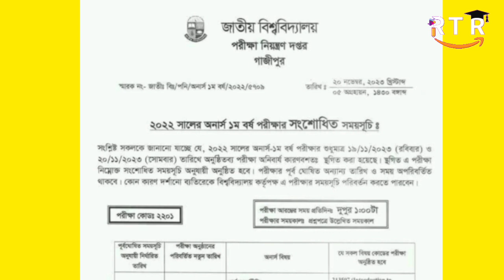অনার্স ১ম বর্ষ পরীক্ষা স্থগিত || Honours 1st Year Exam New Rotine 2023 || Honours 1st year Routine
অনার্স ১ম বর্ষ পরীক্ষার রুটিন ২০২৩ | Honours 1st year exam routine 2023 | NU Exam Routine 2023

National University Honours 1st Year Exam Routine 2023 Has Been Published Exam Routine Their Official you can find this NU Honours 1st Year Exam Routine at My Educations in BD Website Easily Honours 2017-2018 Regular Session,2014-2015 session and 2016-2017 Session Irregular 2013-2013 Session and Grand Improvement Candidate will be able to Participate This National University Post Graduate 1st Year Final Exam 2020. NU Honours 1st Year Routine 2023 PDF Will Published Soon. Publish Honours 1st Year Exam Routine For Regular, Irregular and Improvement Students. So, You Can Check 1st Year Routine at Official Website nu.edu.bd. National University Honours 1st Year Routine 2023 Has Publish. NU Honours 1st year Exam Routine Will Publish For Academic Session 2019-20 Regular Students, 2017-18, 2016-17 and 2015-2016 Irregular Students and Also Improvement Students.

National University Honours 1st Year Exam Routine 2023. NU Honours 1st year exam date 2023. National University Honours 1st year form fill up 2023. 1st year exam for grade development, improvement. Admit Card print. National University Bangladesh Honors 1st Part exam form fill up last date March 2, 2021. Honours Part 1 exam will started on February 2020. Exam will be held on 1:00 pm. Bangladesh National University 1st year exam code 201. This routine for regular, irregular & improvement students. Regular exam session 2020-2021 and irregular & improvement exam session 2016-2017, 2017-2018 & 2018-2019.

Exam Name: Honours First Year Exam 2023
Session: 2021-22
Exam Code: 2201
Start Date: 16 October 2023
End Date: 28 November 2023

Start Time: Every Day at 1 pm.

Honours 1st Year candidates must want to download their routine on their mobile or on their computer. So for the benefit of the students, we have provided below the link to download the Honours 1st Year examination routine.

Root To Roof | RTR

*** ⚠️ ANTI-PIRACY WARNING ***
This content's Copyright is reserved for Root To Roof. Legal action will be taken against those who violate the copyright of the material.

For paid course: 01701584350 (WhatsApp, bkash+Nagad Available 24/7)

Enjoy our another videos ☺️

Root To Roof